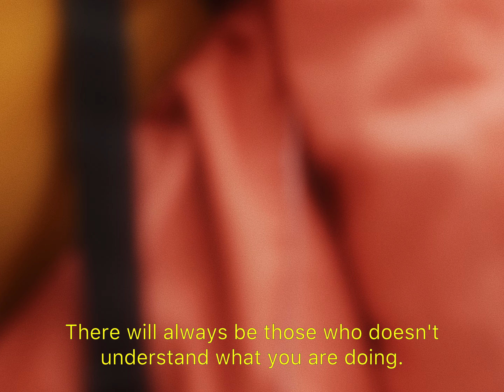THE DREAM LIFE - EPISODE 02 - JULIAN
Julian is my closest friend and is living the dream, roaming the world juggling. He has studied and traveled the world to be one of the best in his field. If that is not following his dreams, I don't know what is.

The Dream Life is a series where I try to portrait some young people who are living lives that are not ordinary. I try to tell their story in a short, sweet and collected way. I want my videoes to be an inspiration to young adults that may not know what they are supposed to do. I also want my videoes to be a break in the ordinary. A peace of mind.